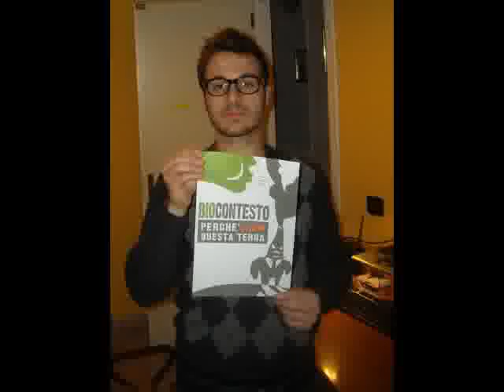video lettera a Nichi Vendola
nichi togli il Salento dalle mani di affaristi senza scrupoli!!